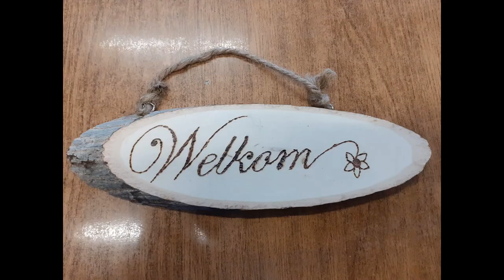My latest Crafts, Wooden building kits, Paintings and Drawings!